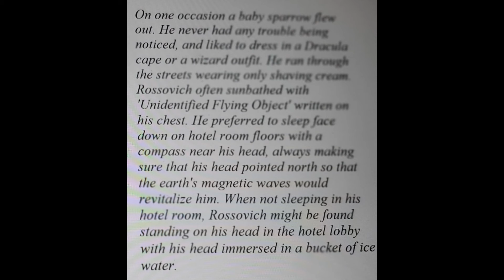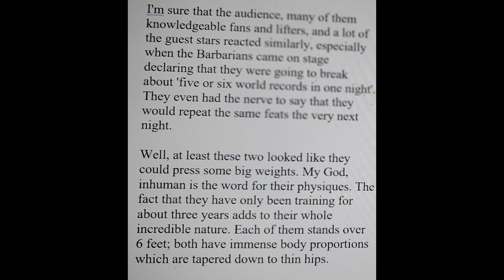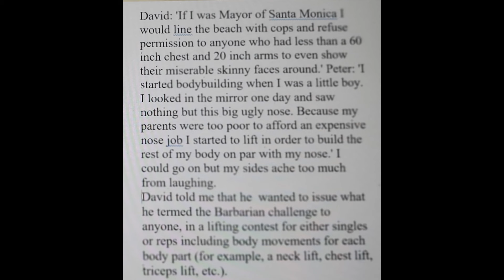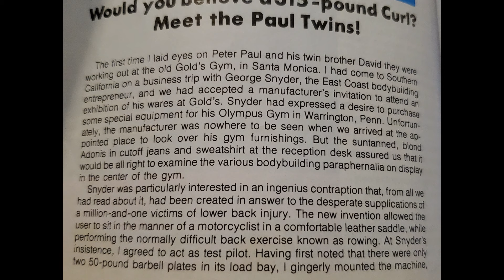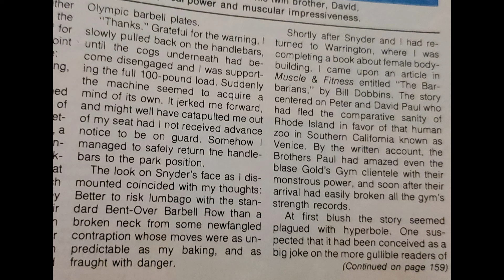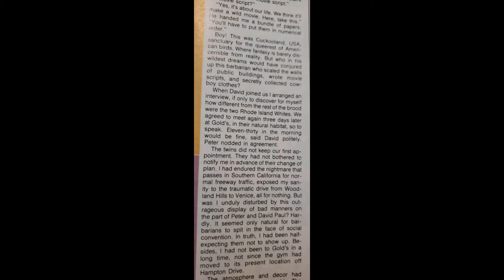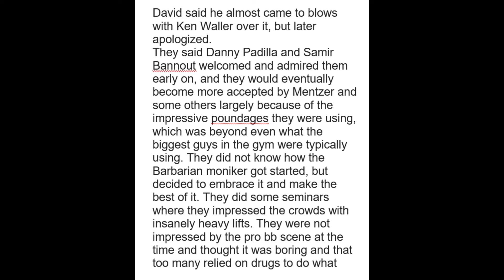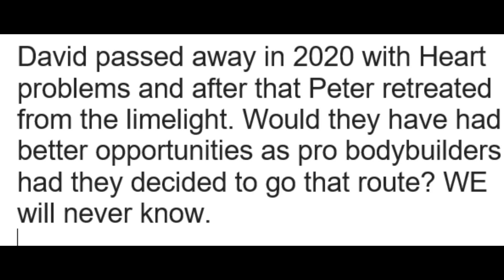The Barbarians.. Bodybuilders, Circus freak clowns or Hollywood wannabes?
Freaky strong, but never competed in anything official in powerlifting or bodybuilding. No routines to share as they never used any.